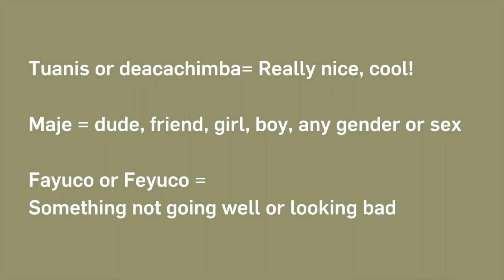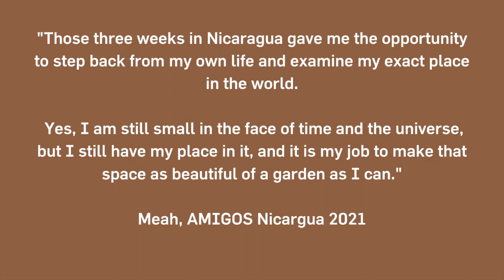AMIGOS Nicaragua: Nueva Segovia 2022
This STEM program will take a deep dive into community-driven renewable energy in Nicaragua. Travel around the country to observe solar power generation and usage in rural areas and geo-thermal energy from volcanoes. What effect does renewable energy have on communities in Nicaragua? How does this relate to conservation efforts on a global scale? Find out first-hand in the land of lakes and volcanoes!

🌎About Amigos de las Américas:
AMIGOS is a nonprofit organization that provides volunteer and Spanish language immersion programs in Latin America and the U.S. for young people ages 13-22. Volunteers get the opportunity to explore a new country or region, learn Spanish, make friends across borders, and have a positive impact. Each volunteer works on a community service project side by side with local peers and community partners. Our relationships with local and international organizations — built over 57 years — enable authentic engagement in communities across the region. Since our founding in 1965, more than 30,000 alumni have completed our programs with greater social awareness, stronger leadership skills, and passion to make meaningful change.

LinkedIn: "Amigos de las Américas (AMIGOS)"

🏷️: high school summer programs; latin america travel; volunteer abroad; study abroad; service hours; community service ideas; high school spanish; ap spanish; travel vlog; nicaragua travel; high school volunteering; summer abroad; stem volunteering summer program; renewable energy

The song used in the video is taken from Telfazy Music Channel.